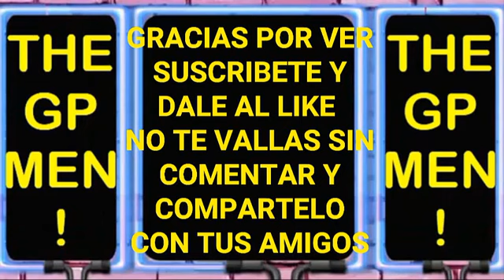COMO SER LINDO - THE CHECHO GP